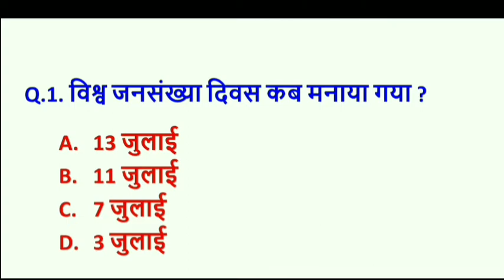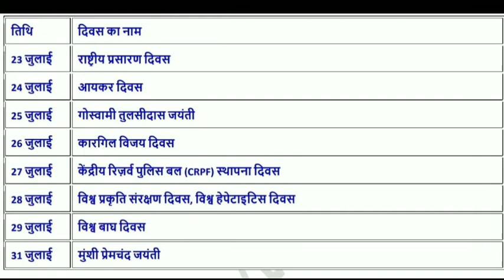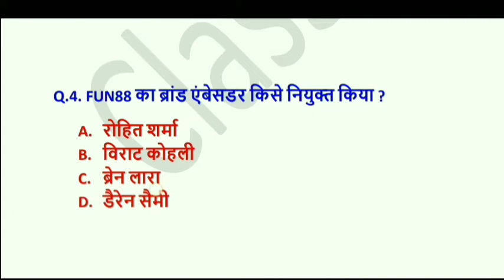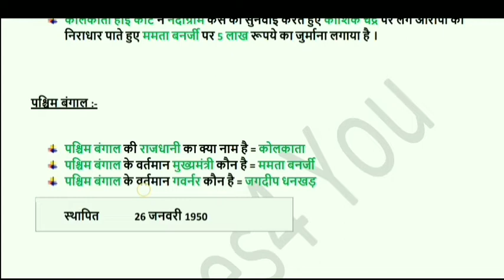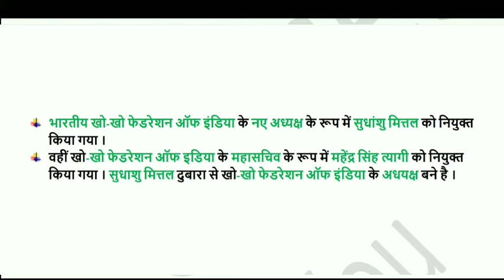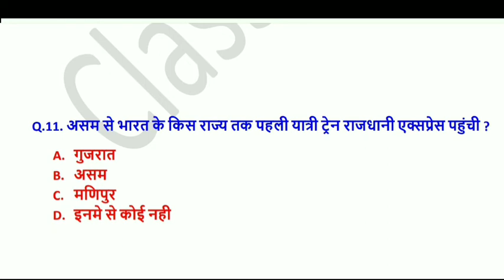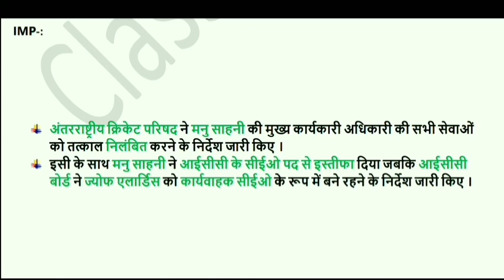13 July 2021 current affairs। current affairs hindi mein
13 july 2021 ke 12 most important current affairs questions With detailed Answers.

To join whatsapp group (daily PDF file) your name and city on 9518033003

Dec-2020-current-affairs:-

July 2021 ka current affairs,

group Current Affairs,
13 July Current Affairs in hindi
ssc police current affairs

wifi,
next exam current affairs,
current affairs hindi mein,
indian polity,
geography,
indian geography,
best current affairs,
current affairs by ravi stduy,
daily classes,
classes,
current affairs for you,
daily gk,
classes 4 you,
classes for you,
important current affairs for patwari,
important current affairs for gram sachiv